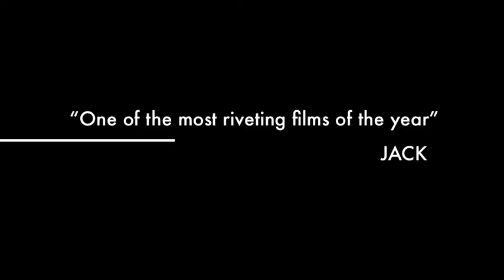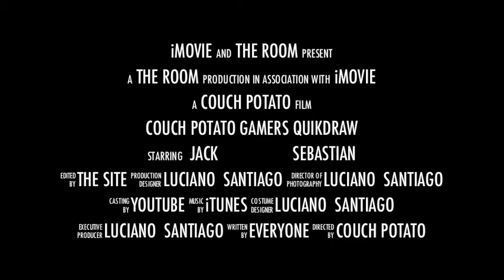PHONELESS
A quick FAKE trailer of a movie called phone less